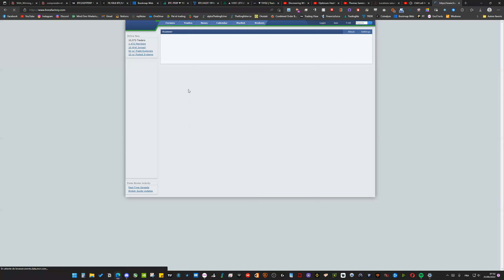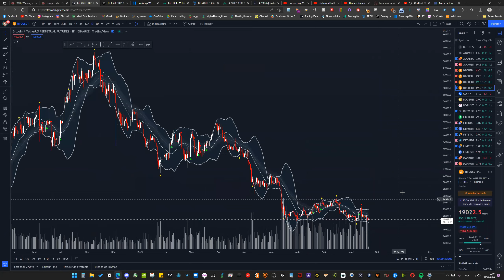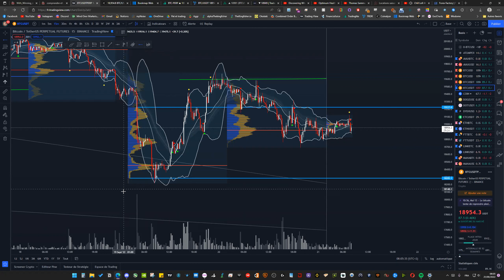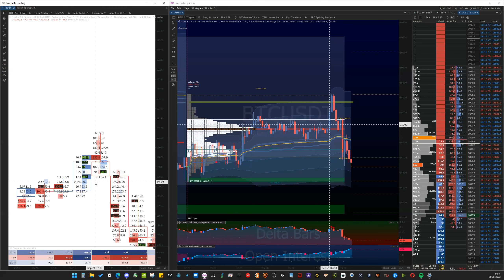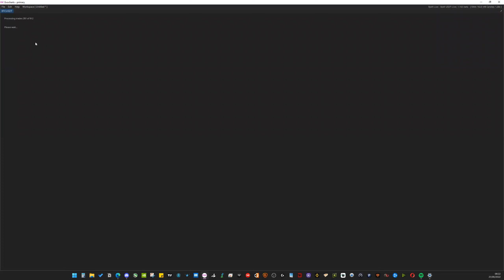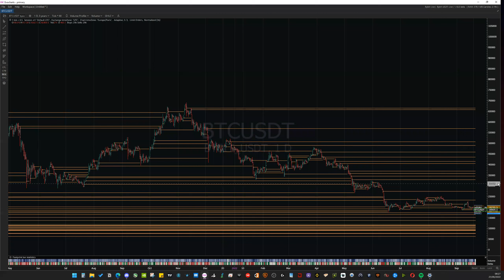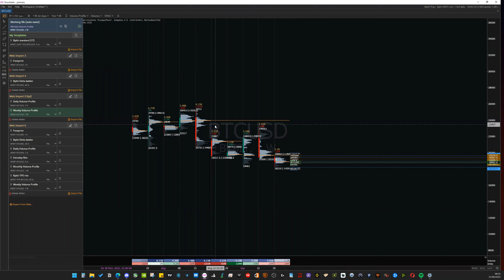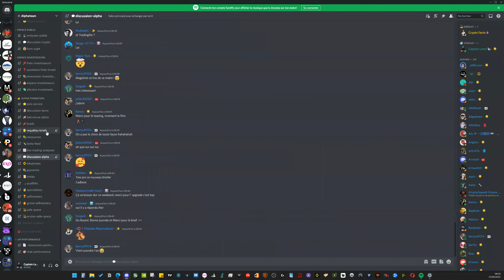Live Alphateam Captain Lama - mercredi 21 septembre 2022